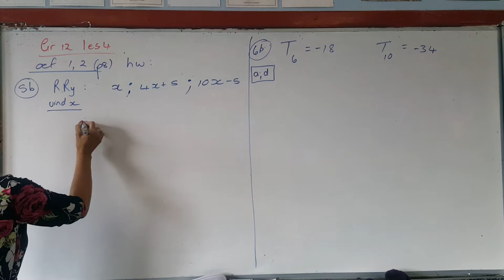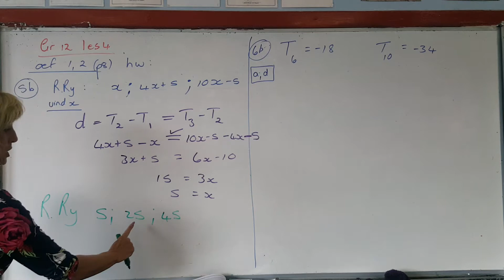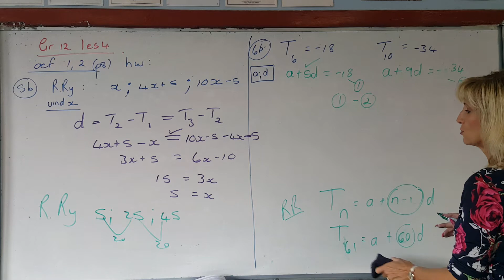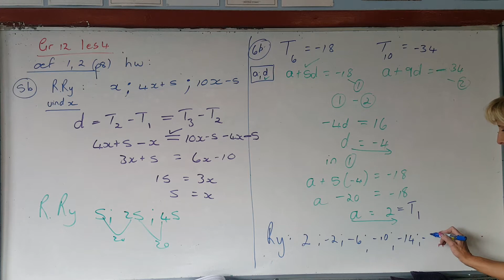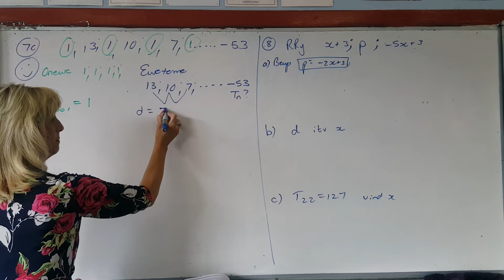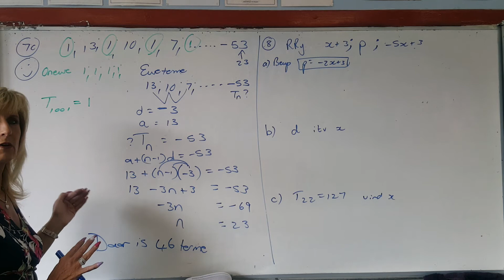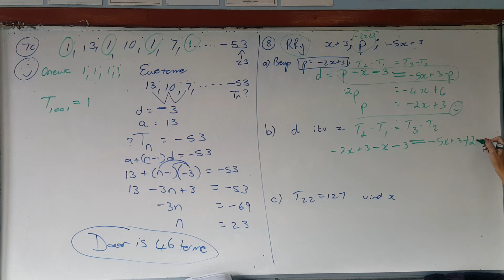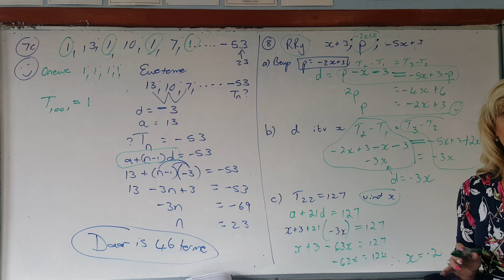Allies Wiskunde 2021 Graad 12 Les 4